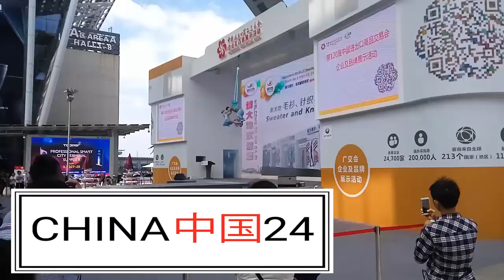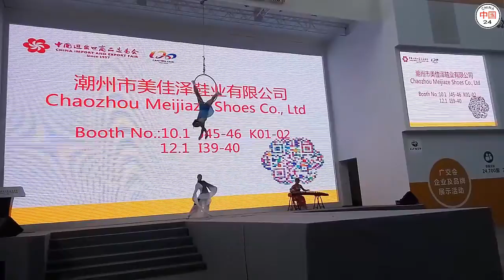Canton Fair - China, Guangzhou city